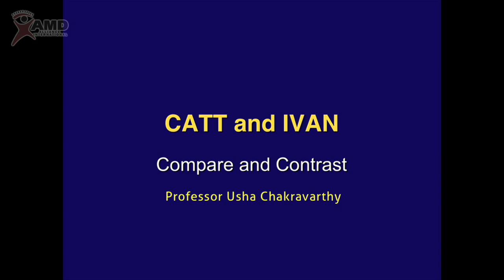Professor Francesco Bandello CATT & IVAN Studies - Part 1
In this series of three videos Professor Francesco Bandello discusses the results of the comparative effectiveness trials CATT II and IVAN which compared the ocular use of two anti-VEGF drugs Avastin and Lucentis. In doing so he throws light on the difficulties inherent in making funding available for research, in drawing up budgets for drug treatments, how medicines agencies compare the relative importance of different diseases and the problems these present to ophthalmologists. The professor is a member of AMD Alliance's Scientific Advisory Panel. Well worth a watch.